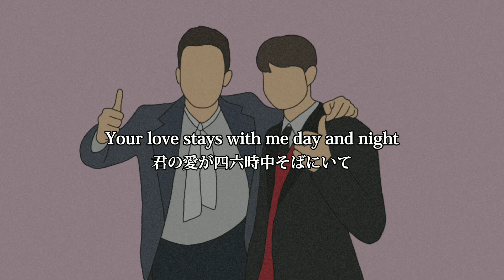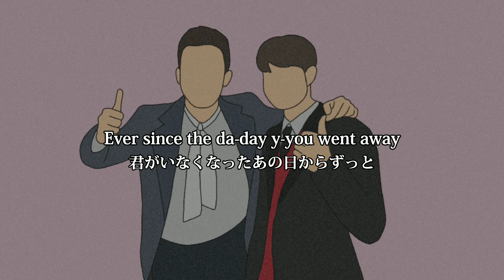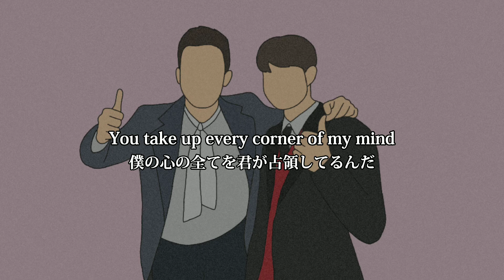【和訳】Charlie Puth - Left And Right ft.Jung Kook of BTS